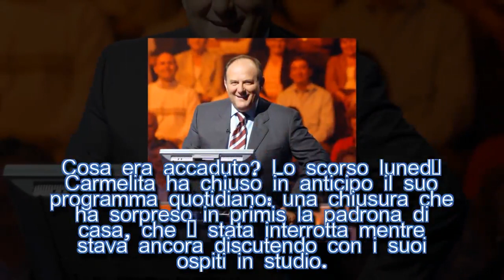Gerry Scotti e la d’Urso hanno litigato? Barbara zittisce tutti con un bacio| STARS NEWS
Barbara d'Urso ha litigato con Gerry Scotti? La conduttrice di Pomeriggio 5 mette a tacere le malelingue con un bacio speciale: i dettagli su Gossipetv!